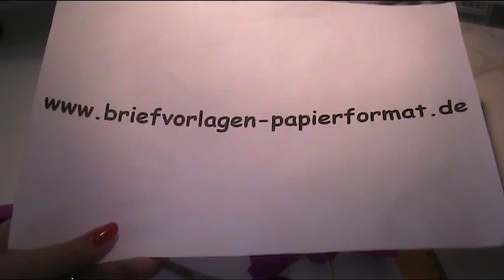Anleitung - Aus Krepppapier Deko Bonbons basteln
Anleitung und Vorlage zum Basteln von Deko Bonbons aus Krepppapier. Bastelvorlagen und Bastelanleitungen mit Papier und Pappe für Anfänger, Kinder und Hobby.